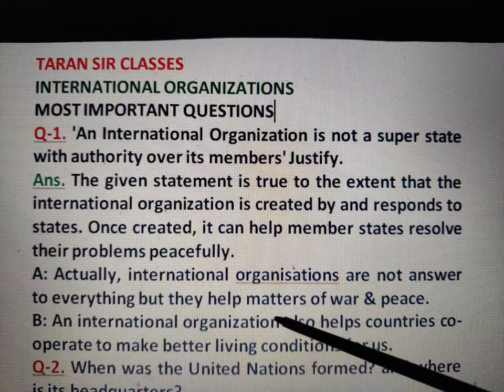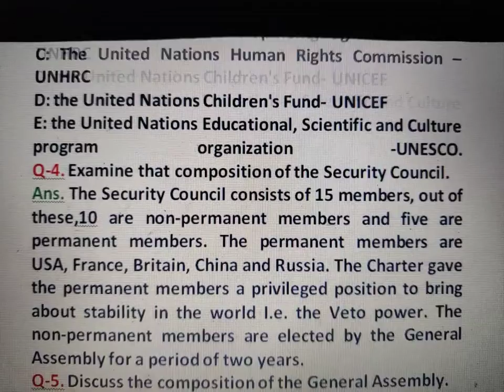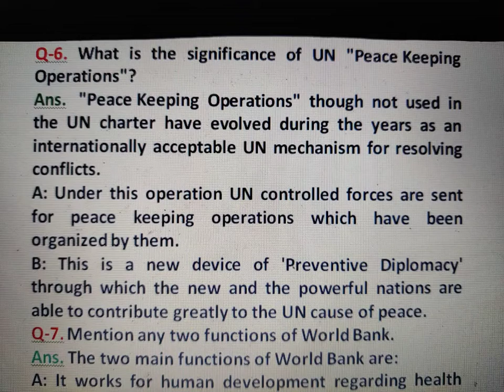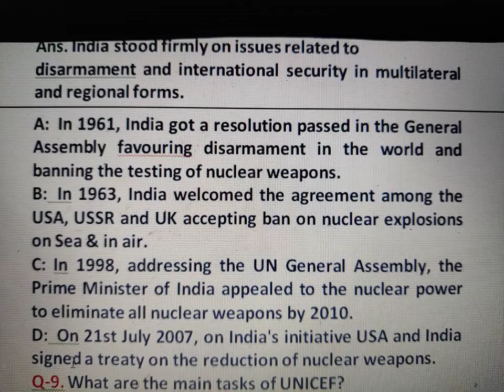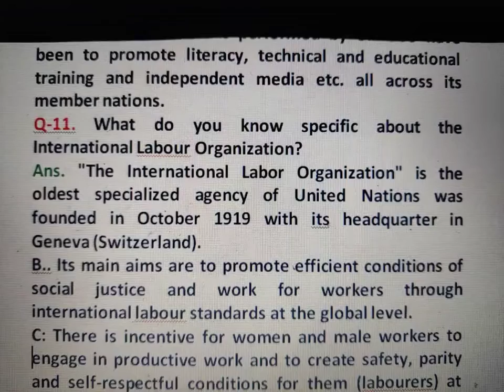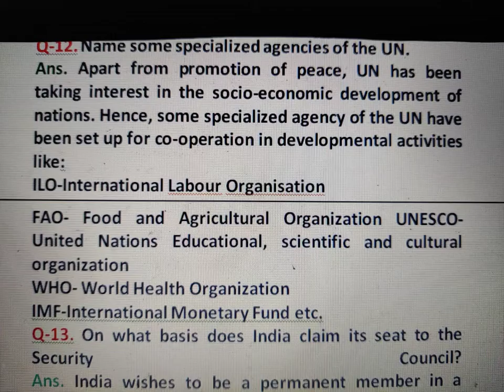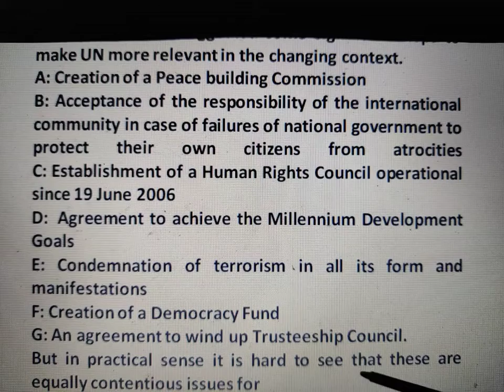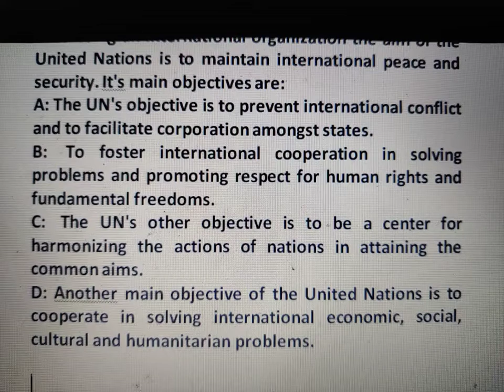INTERNATIONAL ORGANIZATION-MOST IMPORTANT NCERT QUESTIONS WITH ANSWERS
What is ILO?
What is UNICEF?
What is WTO?